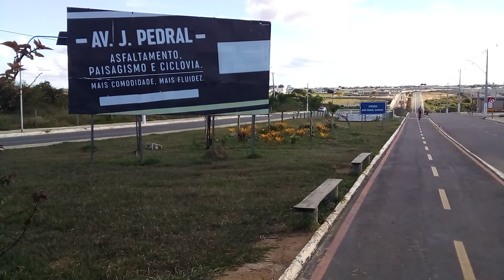Av José pedal Sampaio